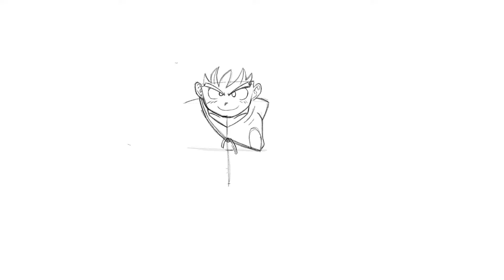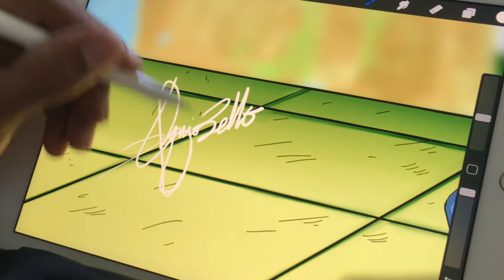dragon ball speed painting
drawing and painting goku family on apple iPad pro